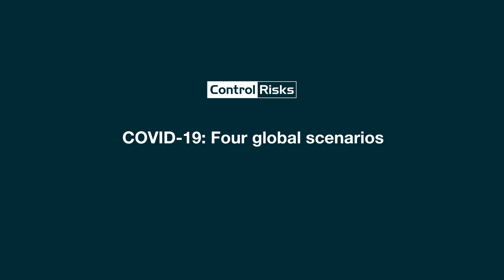COVID-19: Four global scenarios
Control Risks' global team of analysts has built four scenarios for the development of the COVID-19 virus across the world.